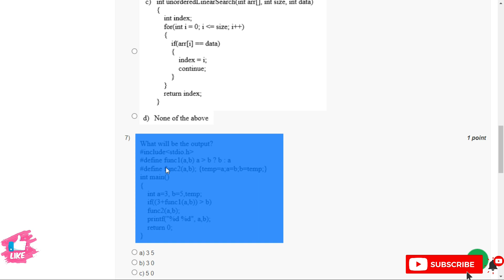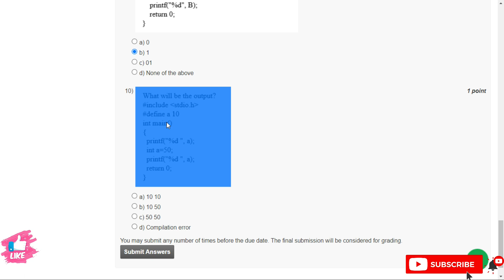NPTEL Problem Solving Through Programming In C Week 9 Assignment Solutions 2023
Course: Problem Solving Through Programming In C
Offered by: IIT Kharagpur
Duration: 12 weeks
Start Date : 24 Jul 2023
End Date : 13 Oct 2023
Exam Date: 28 Oct 2023 IST
Course layout
Week 1 : Introduction to Problem Solving through programs, Flowcharts/Pseudo codes, the compilation process, Syntax and Semantic errors, Variables and Data Types
Week 2 : Arithmetic expressions, Relational Operations, Logical expressions; Introduction to Conditional Branching
Week 3 : Conditional Branching and Iterative Loops
Week 4 : Arranging things : Arrays
Week 5 : 2-D arrays, Character Arrays and Strings
Week 6 : Basic Algorithms including Numerical Algorithms
Week 7 : Functions and Parameter Passing by Value
Week 8 : Passing Arrays to Functions, Call by Reference
Week 9 : Recursion
Week 10 : Structures and Pointers
Week 11 : Self-Referential Structures and Introduction to Lists
Week 12 : Advanced Topics
1. Byron Gottfried, Schaum's Outline of Programming with C, McGraw-Hill
2.  E. Balaguruswamy, Programming in ANSI C, Tata McGraw-Hill